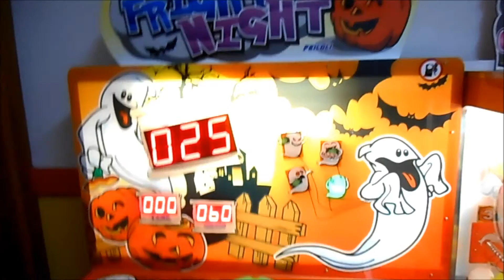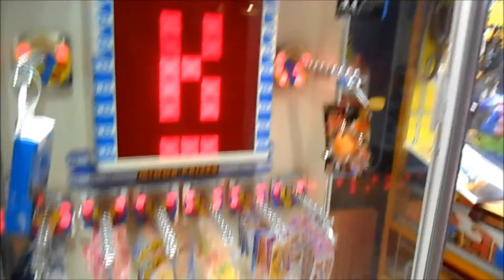DAY 5 BOY EATS ANTS !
DIGITAL INVITATION & ANNOUNCEMENTS SHOP

FOLLOW US DAILY - THIS MUM AT HOME

OTHER SUPER VIDEOS

SEE THE WEBSITES

FOLLOW ME

thismumathome